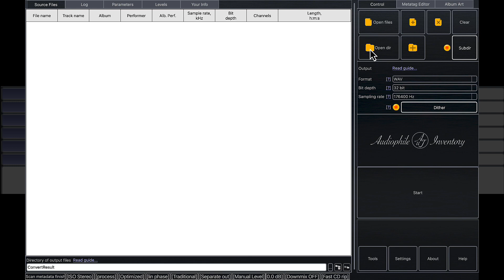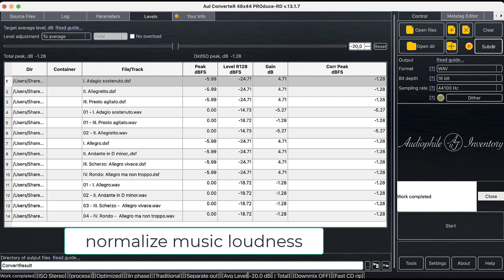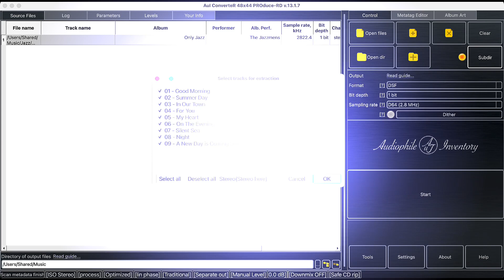AuI ConverteR 48x44 - Accurate Audio File Converter Software for Studio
Optimize music files to reach your device’s sound quality limit, get compatible audio format or save disk space.

AuI ConverteR 48x44 is accurate and user-friendly professional audio converter software for top-class music production studios, online stores and discerning music lovers.

FLAC, WAV, AIFF, ALAC, SACD ISO, DSF, DFF, mp3, m4a...

We think about quality. You just work with music.

Our own original technologies for high-accurate conversion of sonic files. The application contains 1734 individually and hand-adjusted units which change resolution of audio.

00:20 Intro
00:57 High resolutions audio
01:15 Our advanced audio technologies
01:40 Wide abilities of AuI ConverteR
01:57 SACD ISO track extraction
02:11 Conclusions